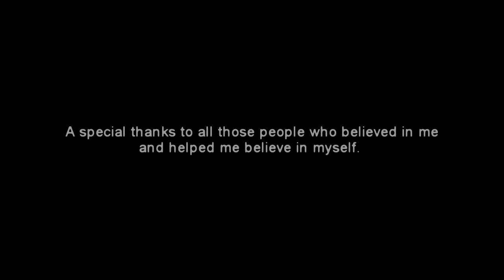Opening Credits 2.MP4